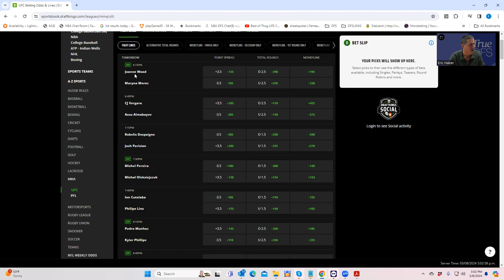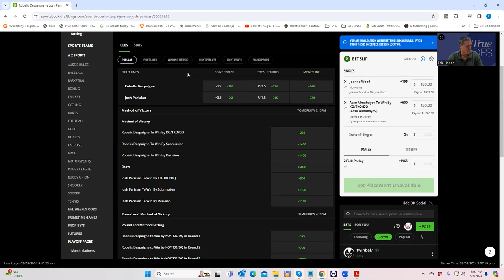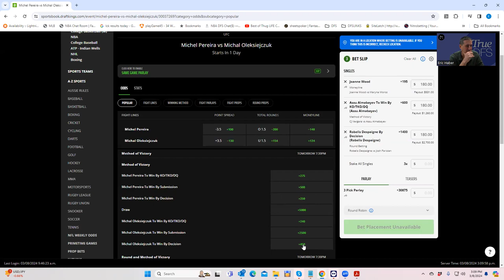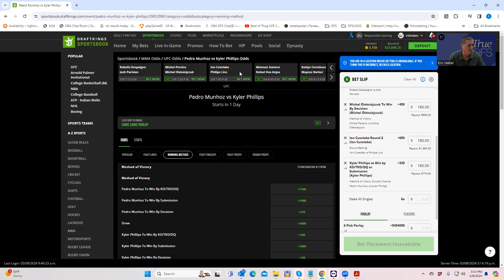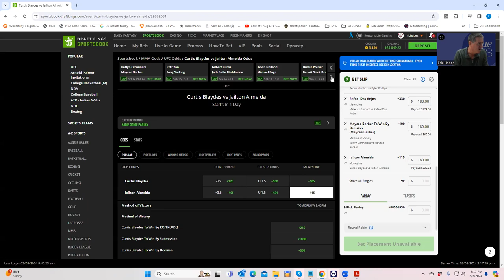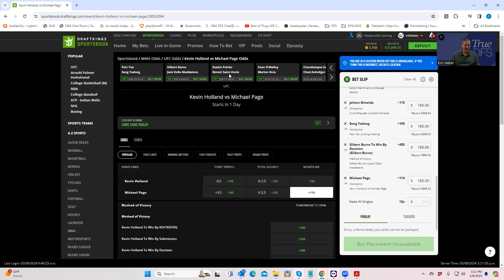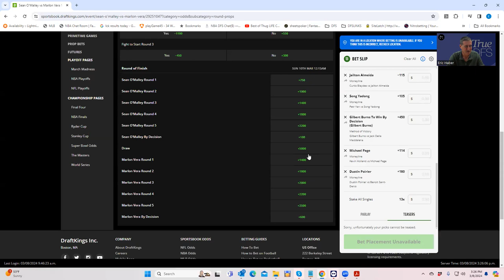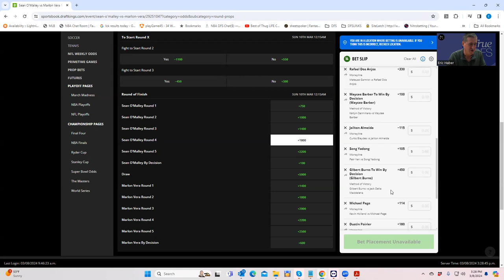UFC 299 CONTRARIAN BETTING BREAKDOWN---TAIL AT OWN RISK!